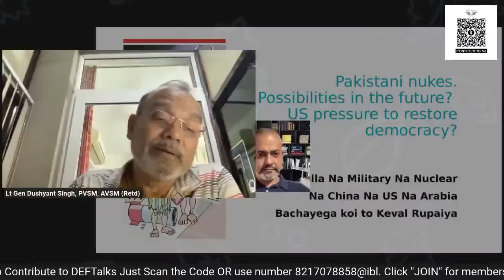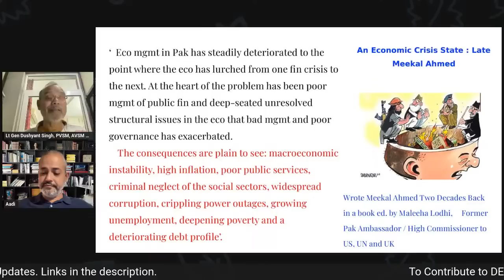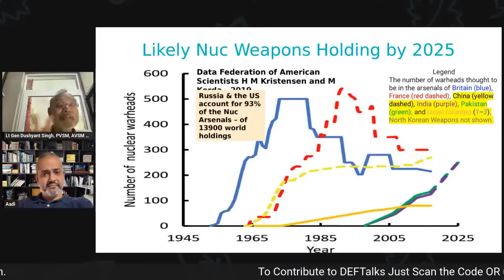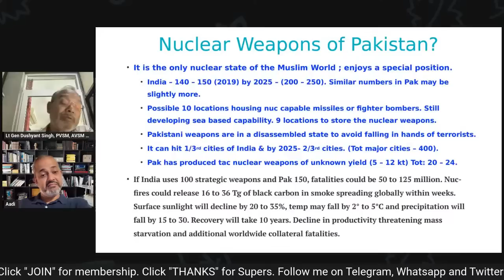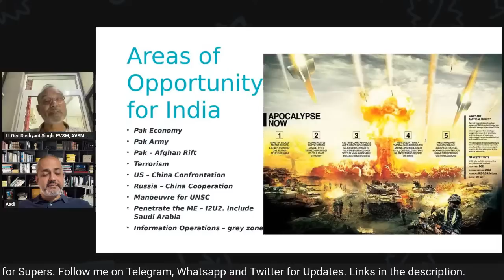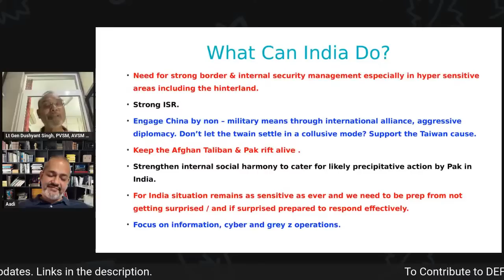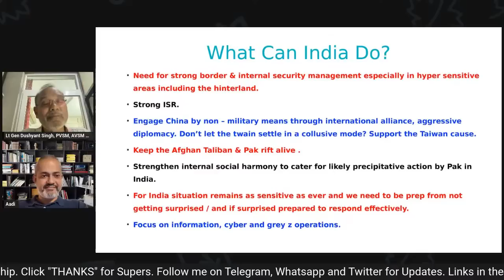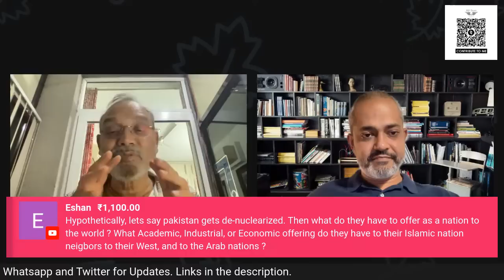Final Solution of Pakistan I How to Make Pakistan Give up its Nukes I Lt Gen Dushyant Singh I Aadi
Final Solution of  Pakistan in the Future. How to Make Pakistan give up its Nuclear Weapons? What is the future of Pakistan. What is Indias Role

Copyrights owned.